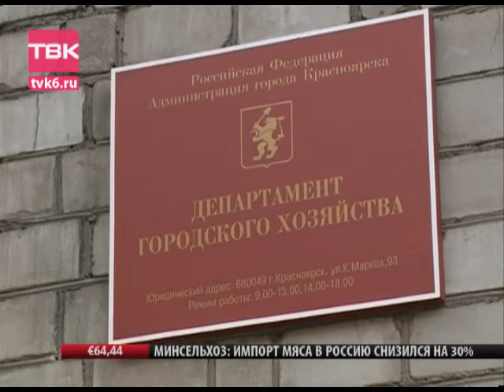Закономерные порывы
Вместо отдыха разборки с ресурсоснабжающими организациями. Такими оказались выходные для жителей нескольких районов города. Порывы на тепломагистралях случились в нескольких точках города - причины аварий в репортаже Ангелины Селиной.

Работы, как и сроки завершения, как в тумане. И ведутся очень медленно, говорят жители. Только сегодня  на Судостроительной, где еще в субботу произошел порыв теплосети, приступили к устранению аварии. Красноярцы рассказывают, что  в течение двух дней обзванивали все службы, так как ходить среди клубов пара было небезопасно.

Вера Сычова, жительница Красноярска: «Два дня шел пар, который был выше десятиэтажного дома, паром охватило  очень большую площадь, и  никто не приезжал, совершенно никто не реагировал на это».

Не реагировали специально, как пояснили в департаменте горхозяйства, причина - заморозки. Отключить людей от тепла в мороз было нецелесообразно, а приступить к устранению аварии, которая случилась на сетях относящихся, как выяснилось, к службам МВД, рабочие не могли. Температура воды в трубах была выше 100 градусов.  Все, что представилось возможным в данной ситуации, ограничить движение транспорта и надеяться, что за это время порыв не усилится.

Весь двор превратился в каток -  так рабочие отогревали временный водопровод. По нему  в связи с плановыми работами поступает вода в дома жителей на улице 60 лет СССР. Проверку морозами система не прошла в первый же день - труба перемерзла, и люди на день остались без всякого водоснабжения. Сейчас в квартиры поступают тонкие струйки воды, но жильцы не перестают опасаться, что и это перемерзнет. И задают резонный вопрос: почему для ремонта выбрали самые холодные дни?

За извинениями, как и за возмещением убытков, придется идти в суд. И доказывать: виноваты старые трубы. В департаменте городского хозяйства сегодня ответили всем и сразу: нечего удивляться, они знали, что порывам в городе быть.

Наталья Жавнова, заместитель руководителя департамента по координации управления объектами инженерной инфраструктуры: «1866 км разводящих и магистральных сетей теплоснабжения, 30% из них отработало свой ресурс. Учитывая, что на выходные дни пришелся пик морозов, и температура в сети составляла 118 градусов, это послужило расширению трубопровода и наличию таких утечек».

И как обычно - все обо всем знали, но предупредить не смогли. Или не захотели. Кстати, здесь же, в департаменте, отмечают: все сравнения порывов за выходные с ЧП на Вавилова некорректны. На Вавилова - частный случай. А эти порывы - закономерность.